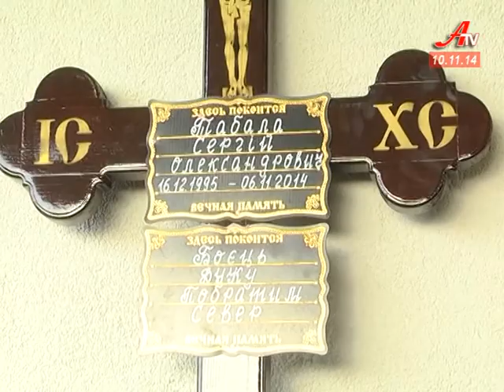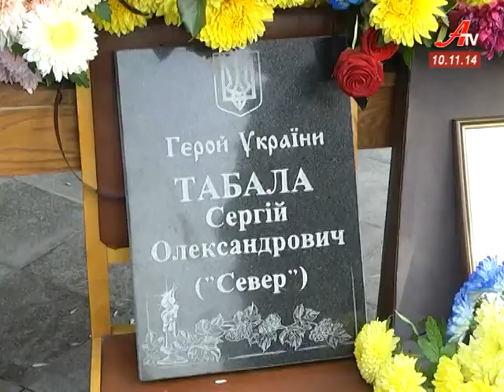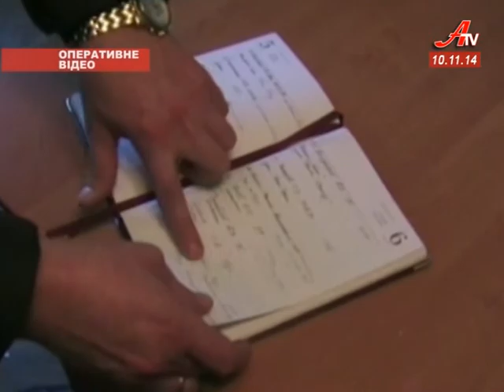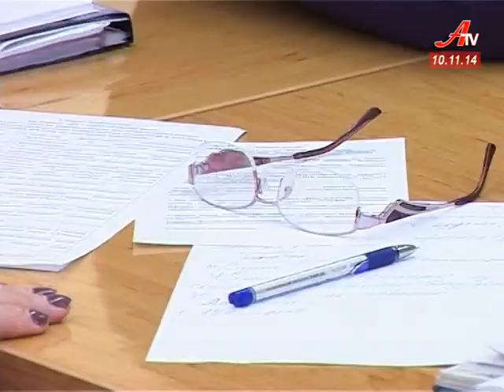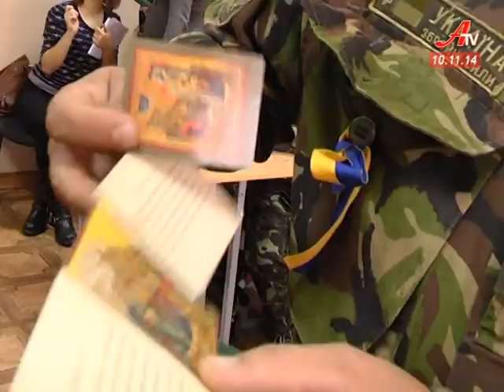Випуск новин за 10 11 2014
- Суми простилися із героєм-земляком. 18-річний Сергій Табала, наймолодший «кіборг» Сєвєр, загинув під час оборони  Донецького аеропорту.
 - «Білі квитки» для призовників. СБУ та військова прокуратура припинили протиправну діяльність двох керівників Сумського військкомату.
 - Справа – труба.  В обласному центрі не можуть знайти кошти для термінового ремонту двох аварійних ділянок водогону.